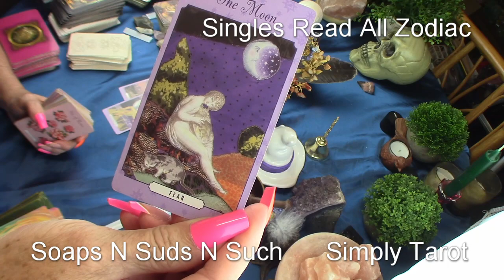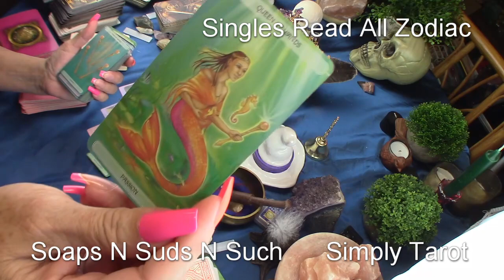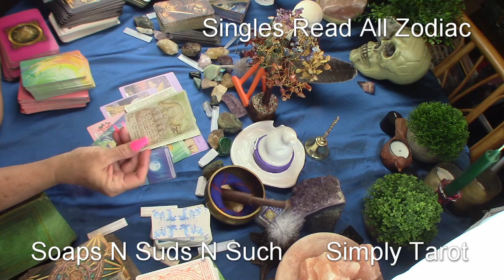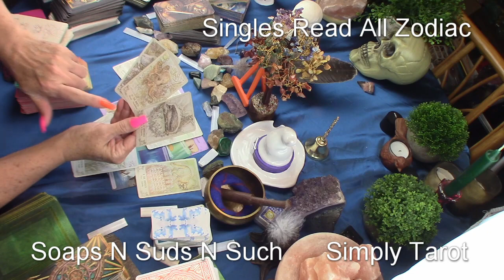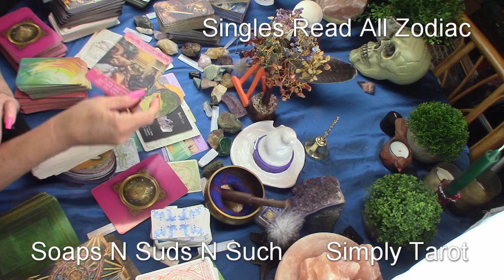Single People Tarot Read Aquarius & all zodiac to Pisces My oh my! So many options! Don't you know?